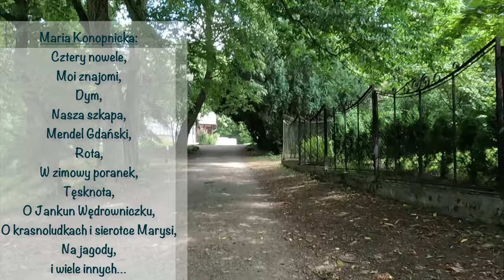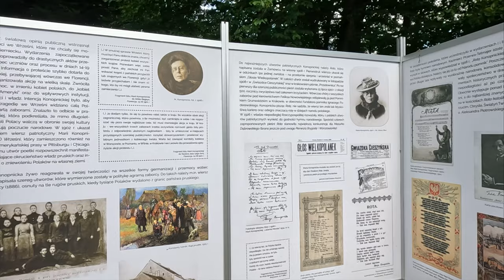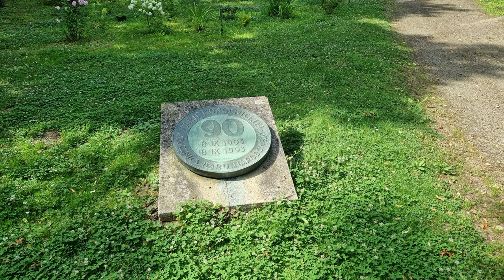Spacer po Dworku Marii Konopnickiej w Żarnowcu.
Pospacerujemy po Żarnowcu, niewielkiej miejscowości w okolicach Krosna. Odwiedzimy posiadłość Marii Konopnickiej, to jest niewielki dworek z przylegającym do niego parkiem oraz poznamy kilka historii związanych z tym miejscem.

data: lipiec 2023r.

Materiał źródłowy:
zdjęcia:
Google Earth pro
Google maps
Kamera: GoPro hero 11 black (2,7k, 60k/s, Linear+)
aparat: samsung galaxy s21